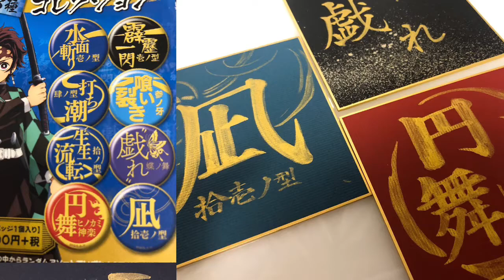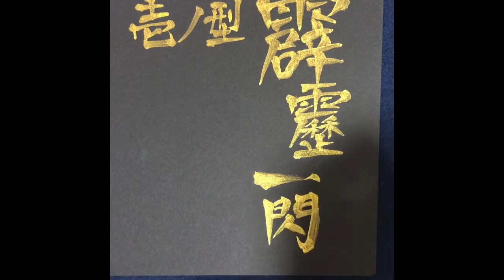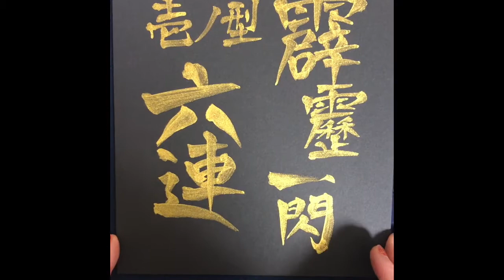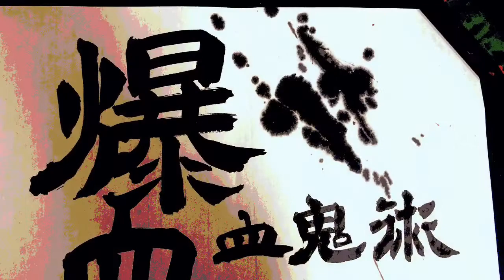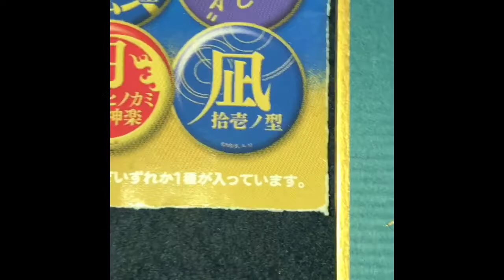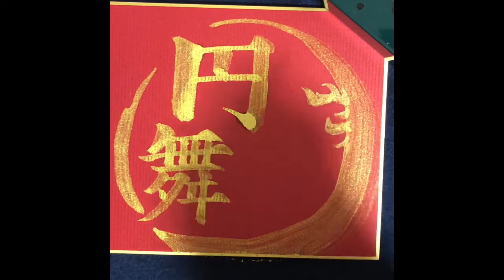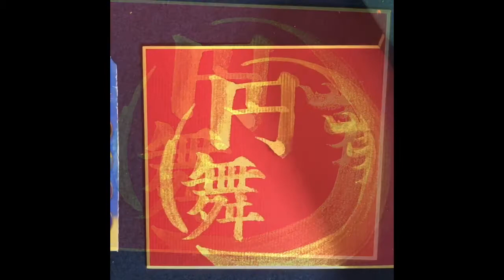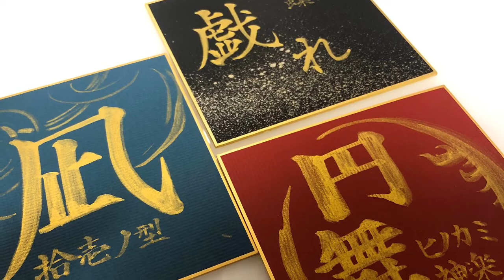筆で書いてみた！【鬼滅の刃】技名キャラバッジコレクション